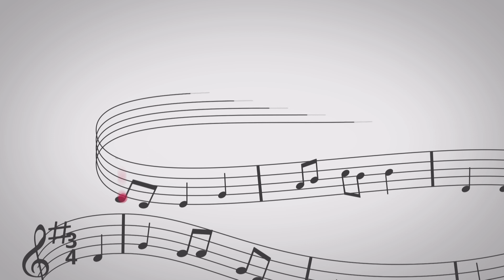Col·legi l'Estonnac Tarragona - 4B - 'Avui és Nadal'